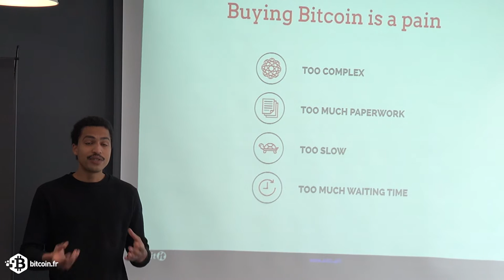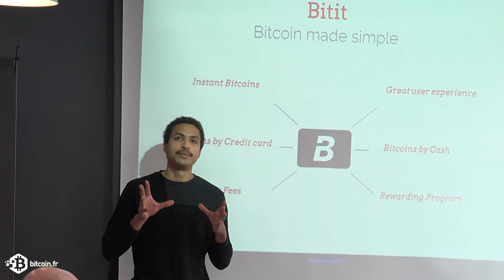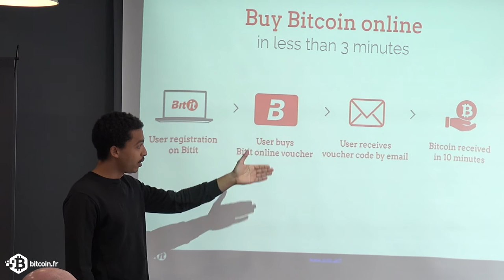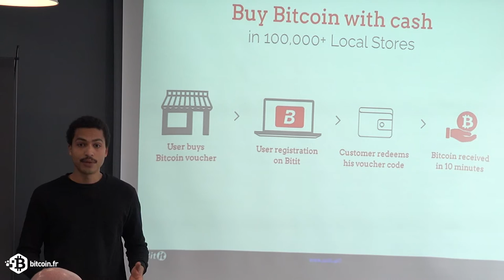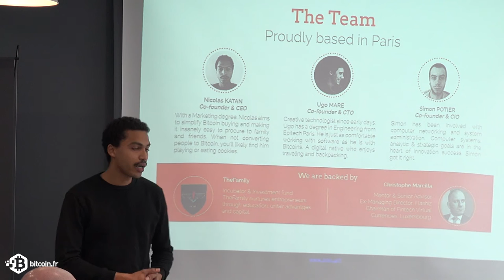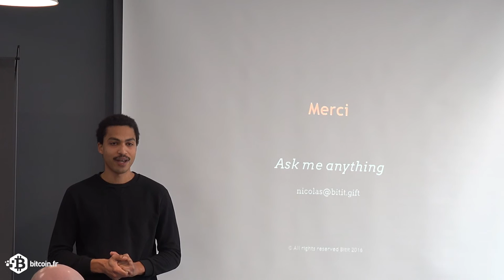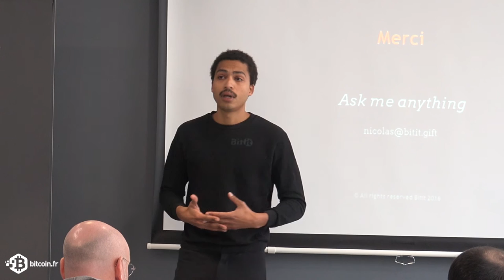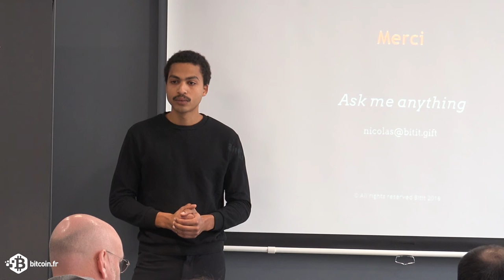Meetup Startups Investisseurs - Partie 6 - Bitit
Nicolas Katan CEO de Bitit présente sa startup Bitit qui permet l’achat de Bitcoin par carte bancaire en moins de 10 minutes et en espèces dans 100K+ points de vente